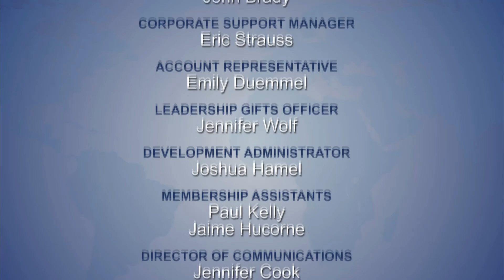Global Perspectives: Stephen Cheney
General Stephen Cheney, CEO of the American Security Project, spends his days keeping track of threats to the nation.  He’ll discuss his list of the worst security threats facing the United States.